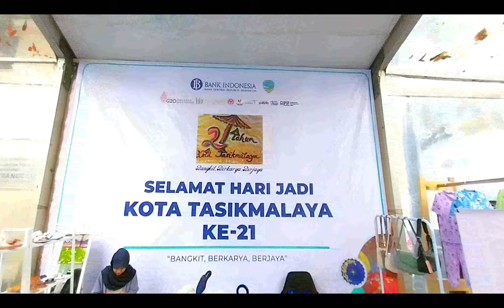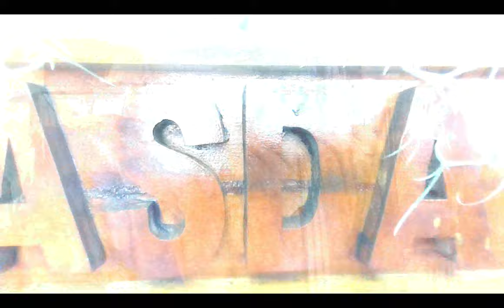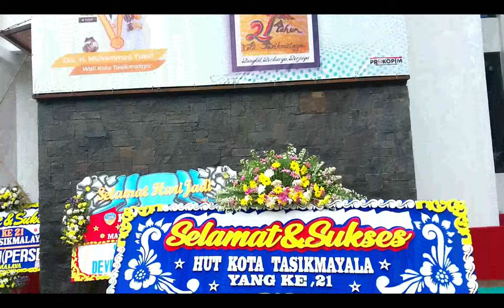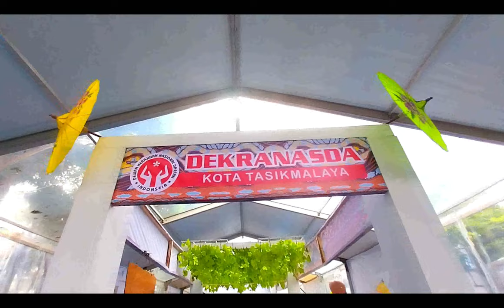Puspa Kriya Kota Tasikmalaya Bersama DEKRANASDA Kota Tasikmalaya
Dewan kerajinan nasional daerah atau Dekranasda kota Tasikmalaya menyelenggarakan Puspa Kriya Kota Tasikmalaya yang merupakan rangkaian kegiatan hari jadi Kota Tasikmalaya yang ke 21.
Kegiatan dilaksanakan di halaman Balaikota Tasikmalaya mulai tanggal 20 sd 22 Oktober 2022.
Puspa Kriya merupakan agenda tahunan dari Dekranasda Kota Tasikmalaya dalam rangka mengapresiasi UMKM pengrajin kriya serta sebagai ajang promosi produk yang ada di Kota Tasikmalaya dan sekitarnya.
Acara ini diikuti oleh Pengrajin Kota Tasikmalaya tetapi juga diikuti oleh Pengrajin dari Kabupaten Tasikmalaya, Kabupaten Ciamis dan Kabupaten Garut.
Pameran ini tidak saja menampilkan produk kerajinan, tetapi juga kuliner dan produk makanan khas Tasikmalaya serta produk perusahaan dan BUMN yang ada di Kota Tasikmalaya.
Disamping pameran produk, Acara Puspa Kriya 2022 juga melaksanakan berbagai kegiatan seperti lomba melukis payung, pagelaran busana, talk show, dan pagelaran seni tari.

lihat link lainnya.